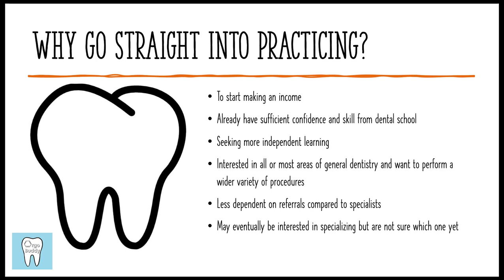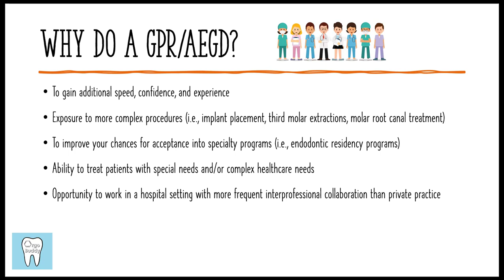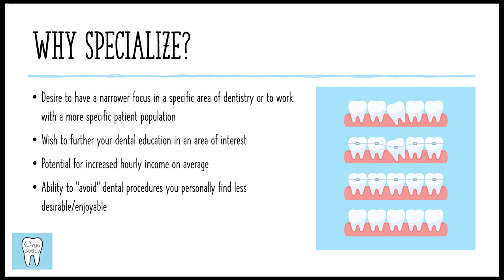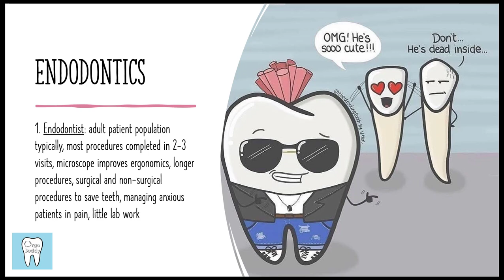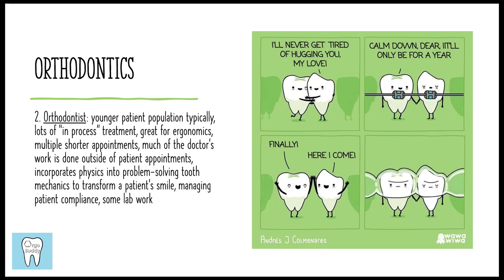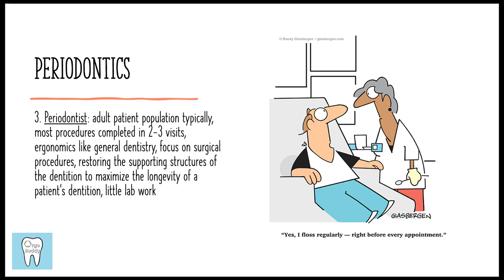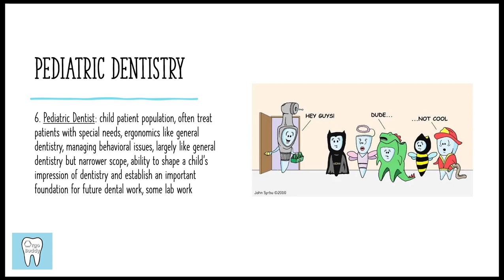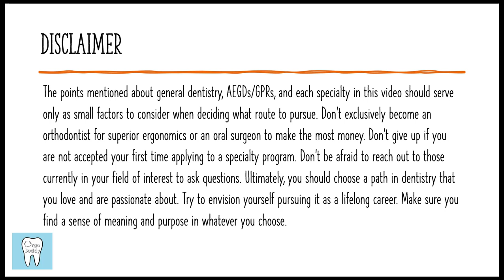Should I Specialize? | Dentistry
In this video, I discuss a few factors to consider when trying to decide whether to pursue a General Practice Residency (GPR), Advanced Education in General Dentistry (AEGD), specialty programs, or to go straight into practice after dental school.